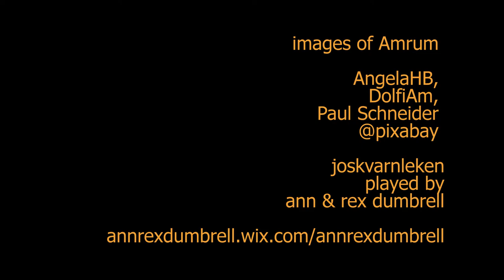Joskvarnleken by Ann & Rex Dumbrell